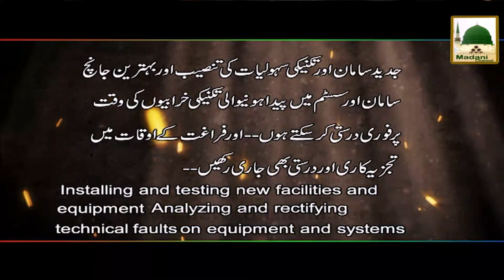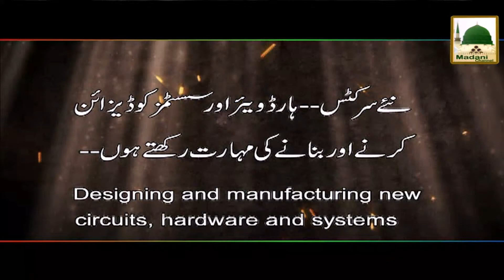Promo - Job Application - Madani Channel